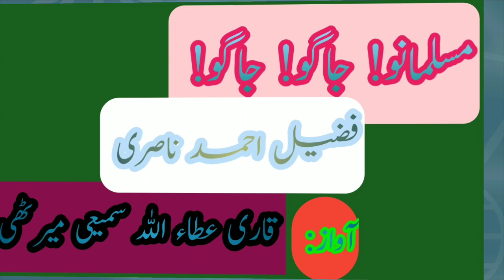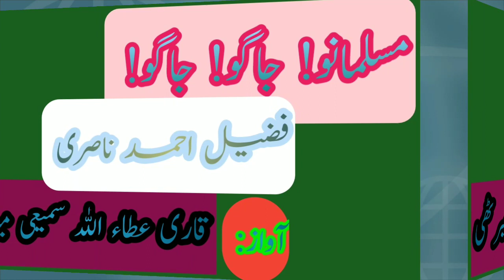Jago musalmano! Jago: klam: fuzail Ahmad nasri/ awaz: qari ataullah samie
Jago musalmano jago